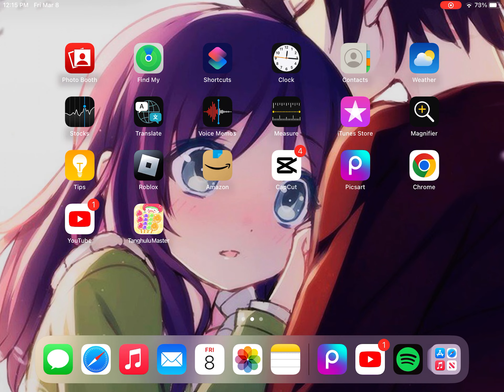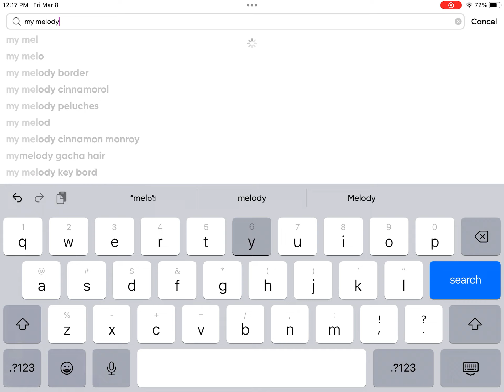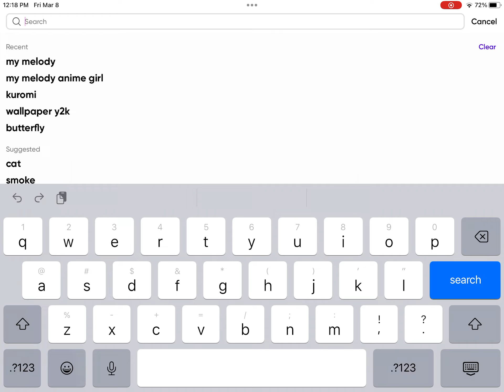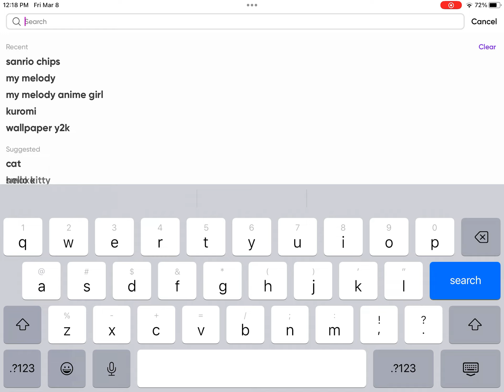Making Kuromi and my melody as anime girl… SLAY QUEENS💜💜🩷🩷